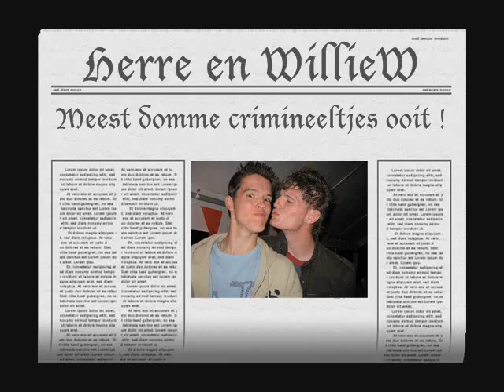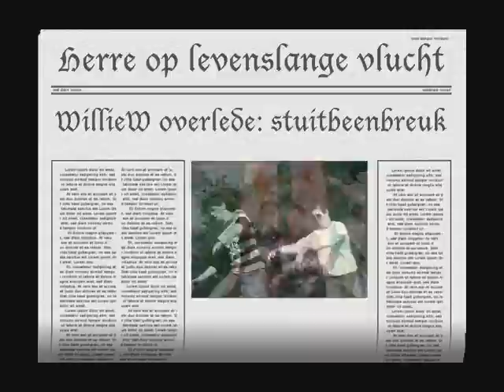Hillbilly Friends Criminal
Gwn weer onzin